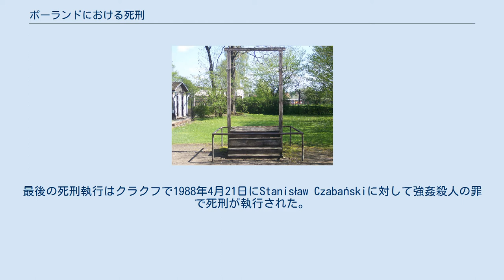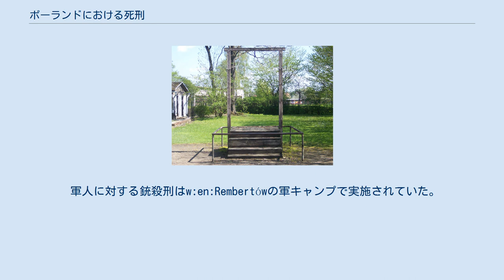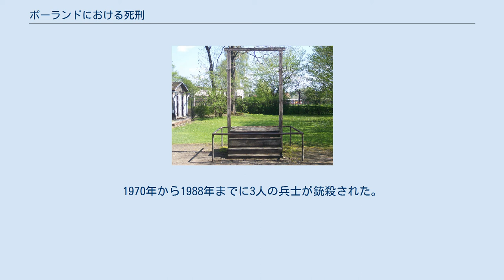ポーランドにおける死刑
このポーランドにおける死刑では、ポーランドにおける死刑について解説する。
 なお、死刑制度は1998年に廃止された。
 1794年にポーランドの第2次分割とタルゴヴィツァ連盟結成を受けコシチューシコの反乱が起きた、しかし反乱は失敗に終わり、多くの人間がステファン・ベームの手によって処刑された。
 この事件は死刑を意味する諺となった。
 ナチス占領下では他のオーストリアなどナチス支配下の国と同様に厳しい死刑制度が実施されたが、ポーランドは特に他の占領地よりも苛烈であった。
死刑の適用者が犯罪者当人だけでなく、家族から近所の住民まで同じコミュニティに属している全員にまで適用された連座制死刑が実施されたからである。
 ユダヤ人を支援した場合、支援を提供した本人だけでなくその一家全員、時には近所の人々も全て死罪とされたのはポーランドだけである。
 ソビエト占領下では共産主義への政治敵対者への死刑が適用され、正確な人数は不明であるが多数が処刑されたと言われている（詳細はポーランド人に対するナチスの犯罪と占領者によるポーランド市民の待遇を参照）。
 アウシュビッツにあるヘスの絞首台 第二次世界大戦後になるとポーランドはナチス戦犯の死刑を行い、 1946年7月14日には自由都市ダンツィヒの、またヴァルテガウ帝国大管区行政官、アルトゥール・グライザーがポズナンで公開処刑され、1947年4月16日にルドルフ・フェルディナント・ヘスがアウシュヴィッツ＝ビルケナウ強制収容所で絞首刑になった。
1950年まで法制度上は公開処刑が残っていた。
 1969年から1995年まで、344人が死刑判決を受け、183人が執行された。
最後の死刑執行はクラクフで1988年4月21日にStanisław Czabańskiに対して強姦殺人の罪で死刑が執行された。
 この後にも10人が死刑判決を受けているが執行されることは無かった。
最後の死刑判決は1995年にHenryk Moruśに出されたが後に、減刑されている。
 人権と基本的自由の保護のための条約を批准すると1998年9月1日に法改正され完全に死刑制度は廃止された。
 2007年にレフ・カチンスキ大統領と右派政党は死刑制度の復活を唱え、EUの会議で10月10日を「欧州死刑反対デー」とする議案に拒否権を発動しEU諸国と政治的衝突を起こしている。
ポーランドの世論調査は63%が死刑復活を支持した。
 絞首刑は午前6時に8つの刑務所で行われていた。
死刑囚には執行の日時は知らされなかった。
 死刑執行を行うメンバーは死刑執行人、看守、医師、検察官、死刑囚そして死刑囚が望んだ場合は聖職者が立ち会った。
 囚人には、「手紙を書く」「タバコ」「最後の食事」という最後の権利が認められていた。
 束縛された死刑囚は処刑室に連れて行かれて執行された。
 ワルシャワに2人の専任の死刑執行人が居て各地の刑務所に派遣されたと言われているが、その氏名は非公開だった。
 軍人に対する銃殺刑はw:en:Rembertówの軍キャンプで実施されていた。
1970年から1988年までに3人の兵士が銃殺された。
 詳細は死刑執行人#ポーランドを参照